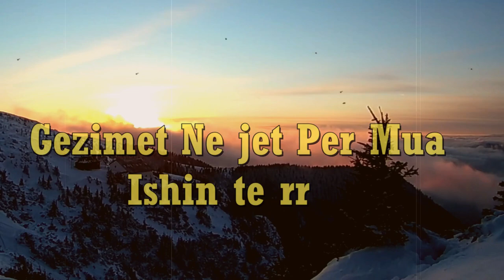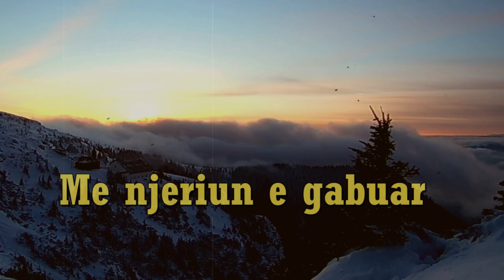Extral - Pash Dy Syt ( Cover )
Prod By: ExMusicEntertainment